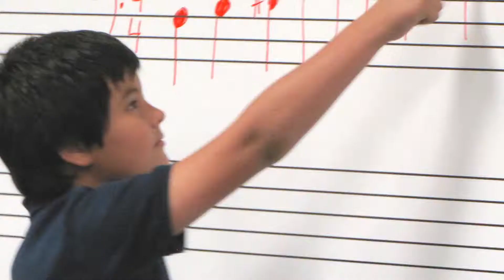GMYS, Teaching Music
Quick video I put together for Miami youth symphony in pursuit of an NEA grant. About teaching kids classical music technique.